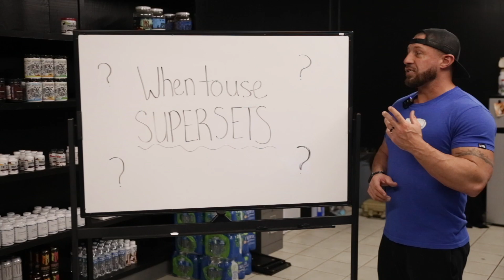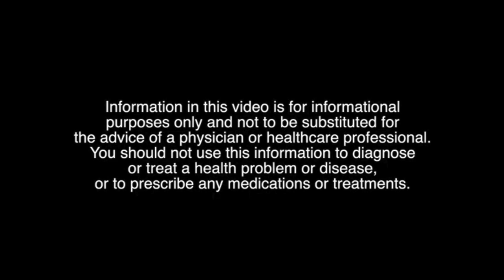When To Use Supersets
On this weeks White Board Wednesday Chris talks about When To Use Supersets!

If you have any questions, hit us up on any form of social media, stop in and see us and As Always Lets Get Better Together!

Allinsportsperformanceandpersonaltraining

You should not use this information to diagnose or treat a health problem or disease, or to prescribe any medications or treatments.